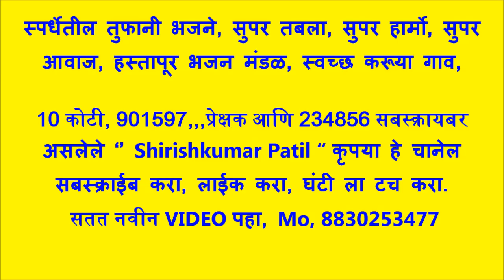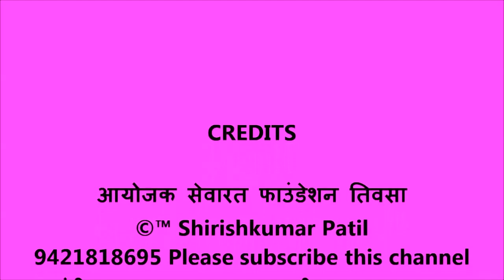स्पर्धेतील तुफानी भजने, सुपर तबला, सुपर हार्मो, सुपर आवाज, हस्तापूर भजन मंडळ, स्वच्छ करूया गाव,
10 कोटी, 901597,,,प्रेक्षक आणि 234856 सबस्क्रायबर असलेले ‘’ Shirishkumar Patil “ कृपया हे चानेल सबस्क्राईब करा, लाईक करा, घंटी ला टच करा. सतत नवीन VIDEO पहा, Mo, 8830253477